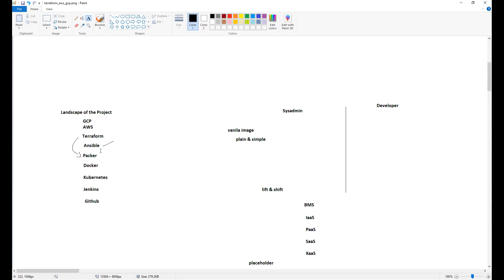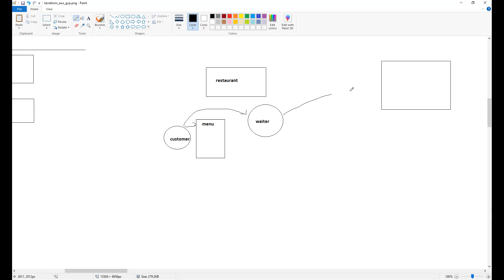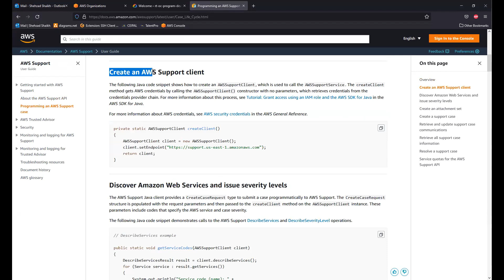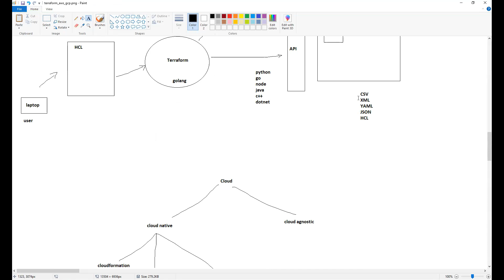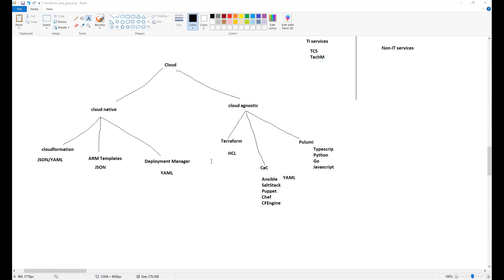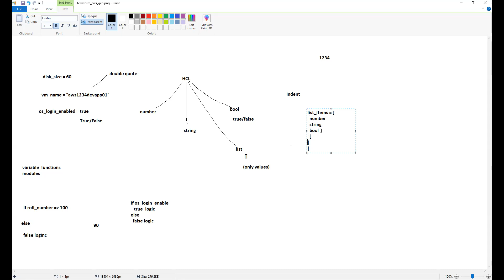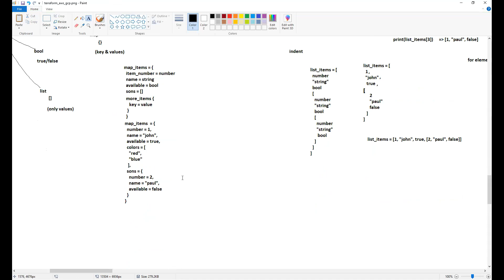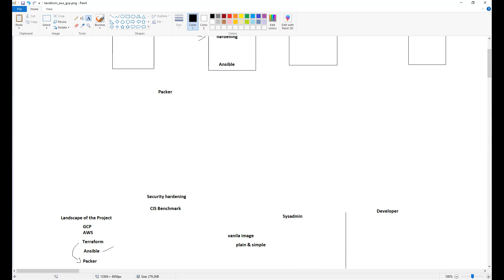Day28 - Introduction to IaC, Terraform Basics and Understanding of API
This video is part of DevSecOps & SRE Foundational Lectures series, this will serve as foundational building blocks for newcomers and individuals transitioning from non-IT backgrounds to embark on a career in the Cloud and Automation (DevSecOps & SRE) domain.